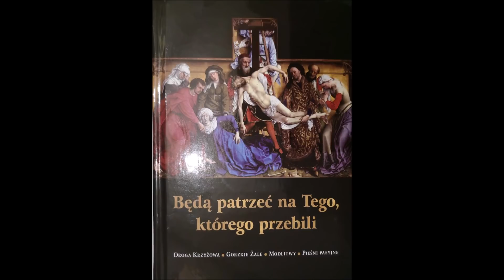ks. Tomasz Kostecki: pandemia grzechu a pokój Chrystusa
Homilia wygłoszona w III Niedzielę Wielkanocną w parafii Przemienienia Pańskiego w Łukowie, 18 kwietnia 2021 roku.